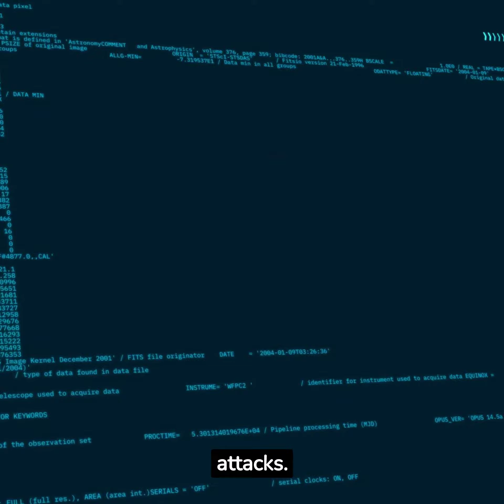Beware of WormGPT: The dark side of artificial intelligence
We uncover the terrifying realm of "WormGPT," an artificial intelligence entity forged for sinister intentions. WormGPT, akin to its benevolent cousin ChatGPT, has been tailored with nefarious capabilities, enabling malicious hackers to exploit its powers to propagate ransomware and phishing scams across the digital landscape.